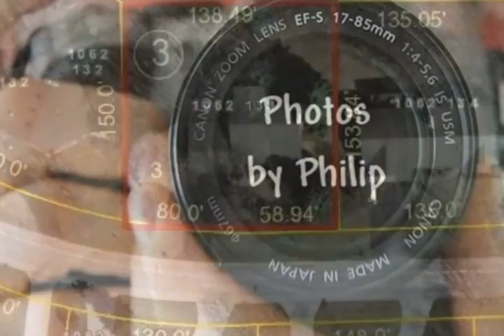Brookfield WI Real Estate for Sale 3 Bedrooms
Property Type: Single Family
MLS#: 1325101

at First Weber Group Realtors
First Weber Brookfield / Elm Grove